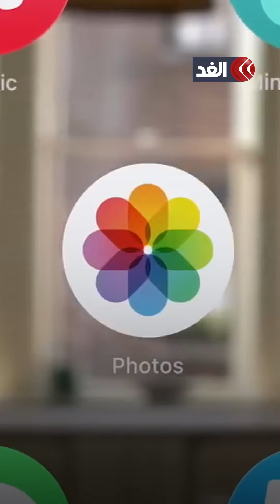بعد تصدرها التريند.. هل تستحق نظارة أبل فيجن برو الشراء؟